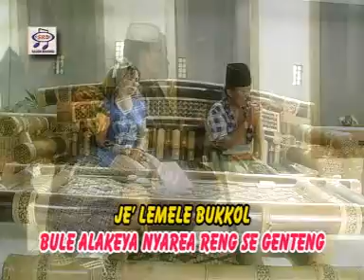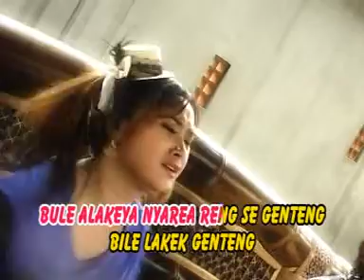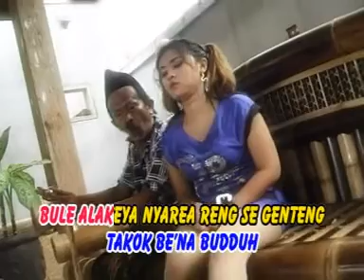Ana Lorizta Feat. Sukur Lawak - Ja' Lemele Bukkol | Dangdut [OFFICIAL]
Album : Parade Artis Madura
Artis : Ana Lorizta feat Sukur Lawak

'LemeleBukkol

'LemeleBukkol

'LemeleBukkol

'LemeleBukkol

'LemeleBukkol

'LemeleBukkol

'LemeleBukkol

'LemeleBukkol

'LemeleBukkol

'LemeleBukkol

'LemeleBukkol

'LemeleBukkol

'LemeleBukkol

'LemeleBukkol

'LemeleBukkol

'LemeleBukkol

'LemeleBukkol

'LemeleBukkol

'LemeleBukkol

'LemeleBukkol

'LemeleBukkol

'LemeleBukkol